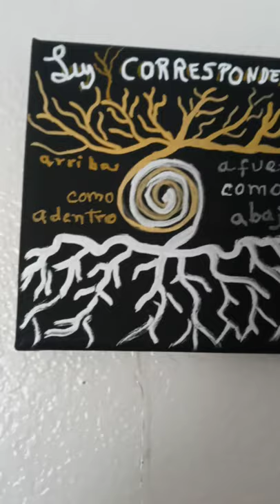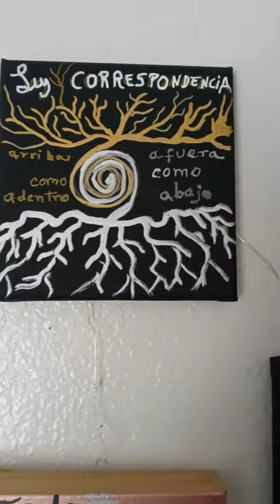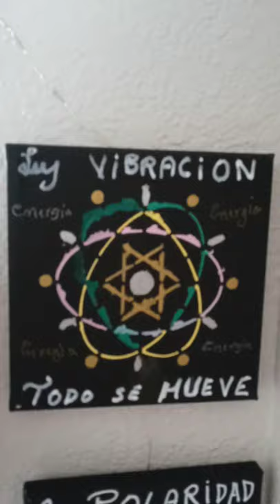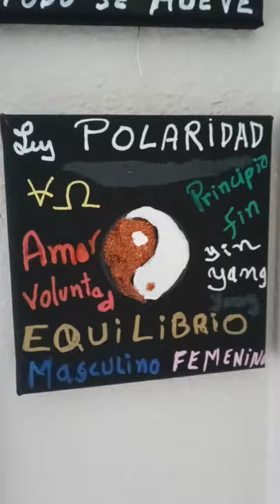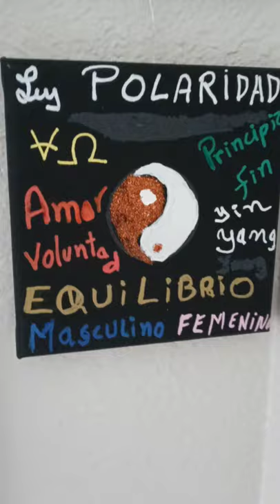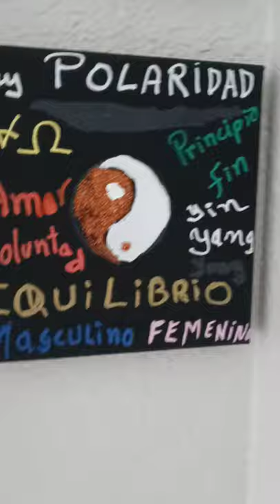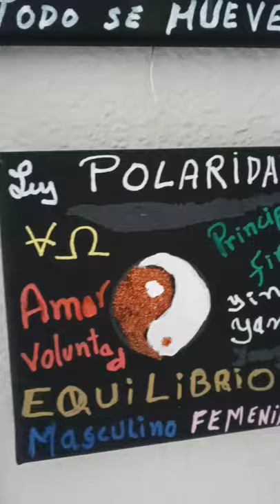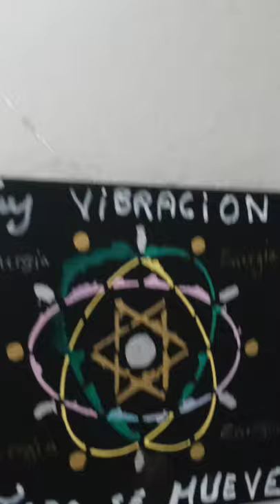Me Cance y Decidi Ser Yo Misma. Pate I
Las Leyes Aplicadas a Mi Misma me llenaron de Paz Armonia Control y Muchisima Abundancia. Combinando Arte Colores y Conocimiento. Les Deseo lo Mejor de Lo Mejor.